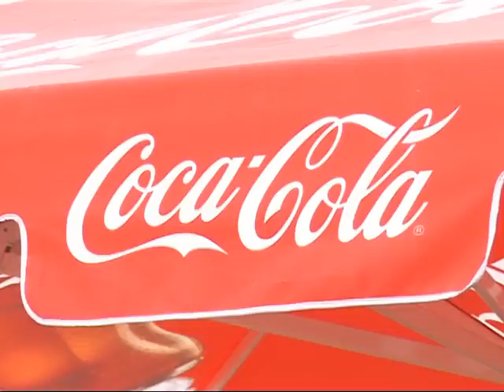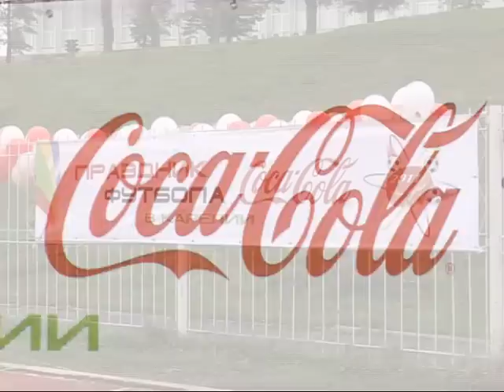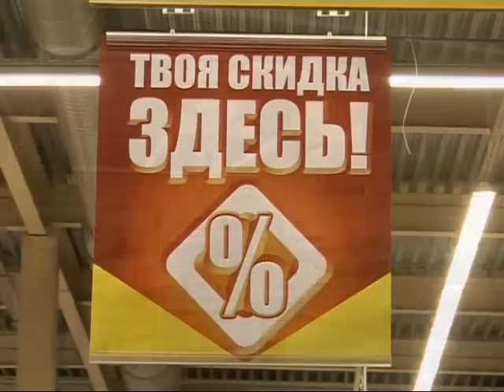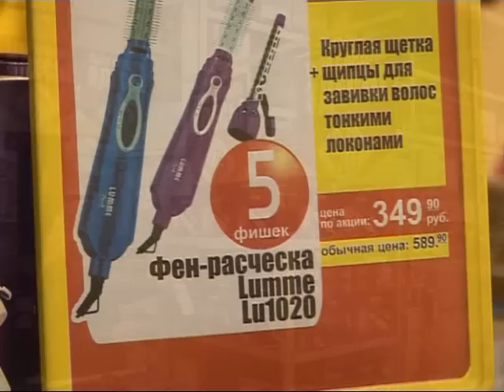Своими Глазами 16.09.2011.avi